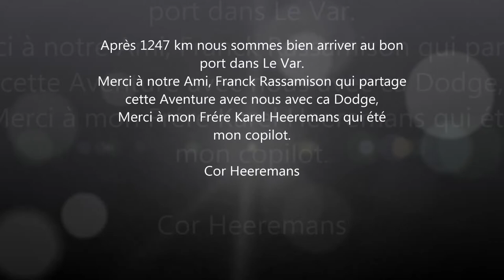Short film Normandie on the Road to Home 2019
Small clip from our road trip, from Normandy to Cote d'azur with 2 oldtimers from WW2